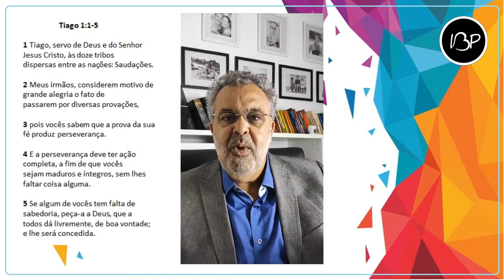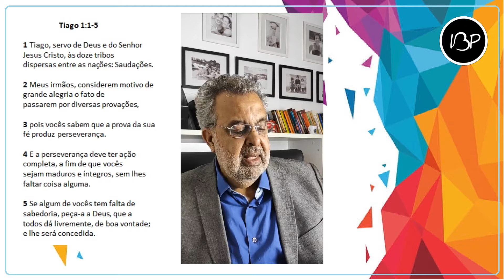Sala de Oração | Segunda Feira dia 28/06/21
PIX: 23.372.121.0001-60